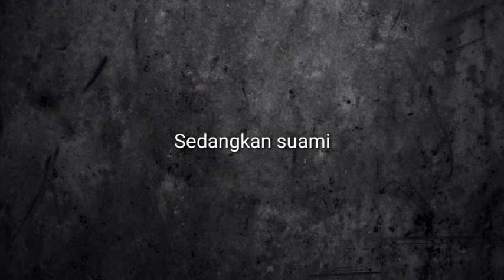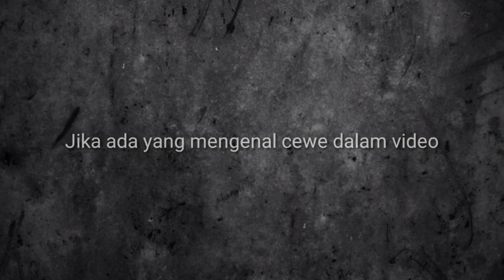Apel Istri Orang, Cuma Pakai Selembar Kain Hingga Kelihatan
Mau dianggap prank atau bukan, semua terserah Anda. Tapi video ini kejadian asli saat apel istri orang.

Semoga video ini tidak dianggap dan disamakan pranksampah seperti channel sebelah.

Pasangan tersebut tetap baik-baik saja. Karena sesuatu hal, sehingga si cewek malam itu berada di rumah orang tuanya.

Lalu apa yang terjadi saat kita apel kesana? Simak videonya saat si cewek memakai selimut ketika berada di luar rumah hingga selesai agar tidak penasaran.